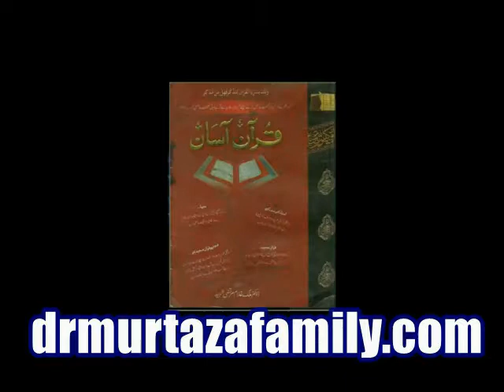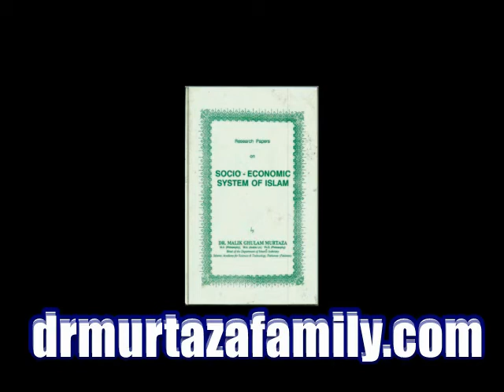Noor ul Hudah Vol 16 Part 3 by Legendary Dr. Malik Ghulam Murtaza Shaheed 'rehmatullahi alayh'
Noor ul Hudah Vol 16 Part 3 'Surah Al Baqarah 249+' Ham Ne Ap Ne Nabiyo Ko Nishania Di, AiK Lakh 24 Hazar Nabi, 315 Rasul Bhejhe, 25 Ka Zikr Quran-e-Majeed Main Hain, Inn Main Se 5 ulal azam rasul hain, Akhir Main Khatamun Nabiyeenn, Ham Nabiyo Main Koi Farkh Ni Kar Te, Lekin Anbia, Rasul Main Alag Alag Darajaat Hain, Wo makam Alag hoga, Janwar Theek Theek Nizamay Fitrat Ke Mutabiq Hota Hain, Allah Ne Hamay Bohot Buland Makam Dia ke Ham Ap Ni Koshish Se Uss Ke PaaS Chalay Aye, Uss Ki Ibadat Kare, Janwar-iNsan Ki Behtereen Misal, 'Sub Han Allah', Alag Alag Imtehan-Azmaish, Kafir aur Momin Main Bunyadi Farkh, Qayamat Ka Din, Mujrim Ke 3 Rastay jo Zulm Hain